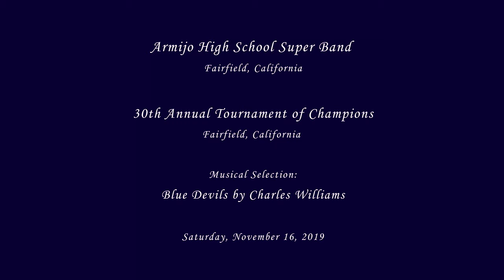Armijo HS - Blue Devils - 2019 Fairfield Tournament of Champions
From Fairfield, CA
Armijo High School Super Band performing their musical selection entitled Blue Devils by Charles Williams at the 30th Annual Tournament of Champions in Fairfield, California on Saturday, November 16, 2019.

Congratulations Armijo!

Results: Open Class
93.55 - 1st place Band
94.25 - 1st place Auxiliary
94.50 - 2nd place HS Open Class Mace Drum Major